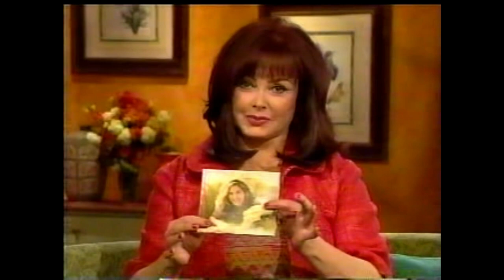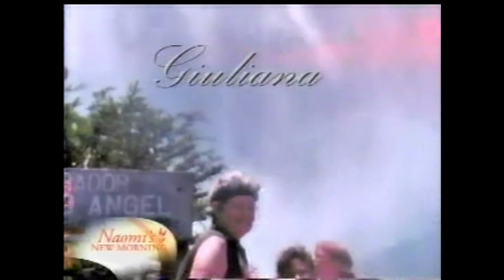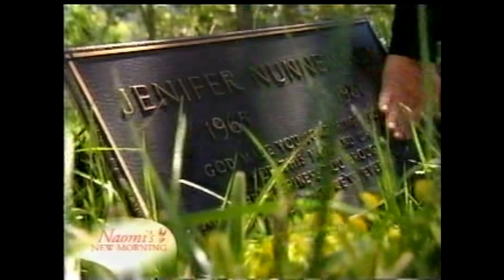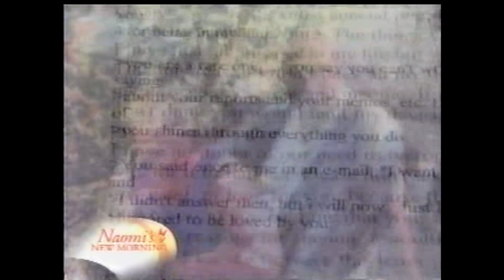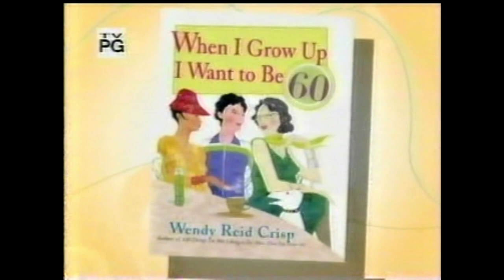Naomi's New Morning - Aug. 5, 2007 with Kassie DePaiva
Naomi Judd Sunday morning talk show